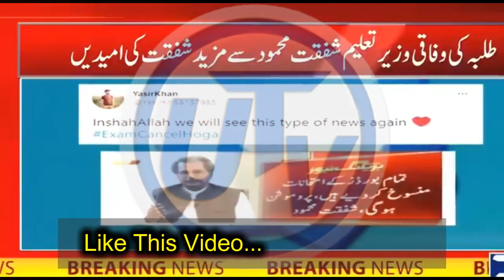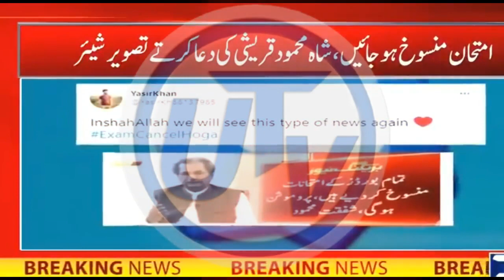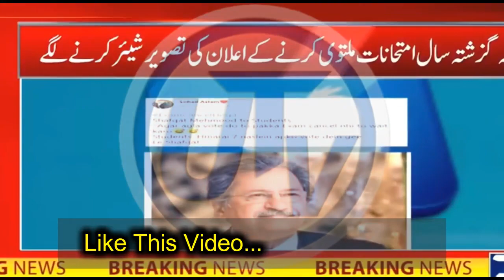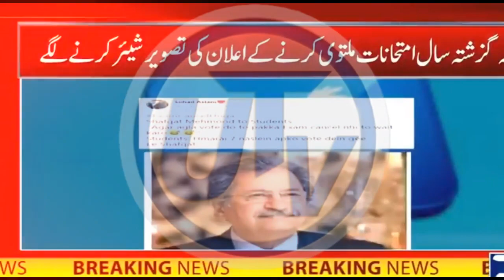Exams Cancelled | Students Huge Demands To Shafqat Mehmood For Postponement Of Exams